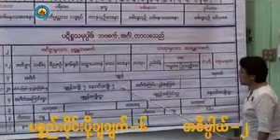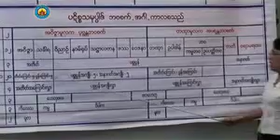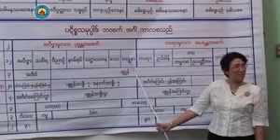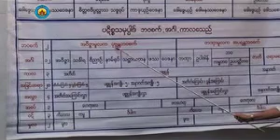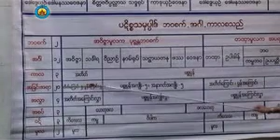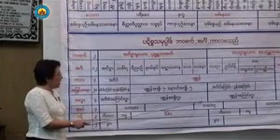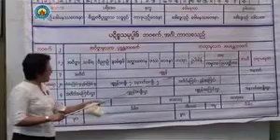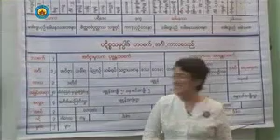၂၀၂။ တတိယဆင္႔ပို႔ခ်ခ်က္ ပစၥည္းပိုင္း ပို႔ခ်ခ်က္ အမွတ္စဥ္ (၆)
၂၀၂။ တတိယဆင္႔ပို႔ခ်ခ်က္ ပစၥည္းပိုင္း ပို႔ခ်ခ်က္ အမွတ္စဥ္ (၆)